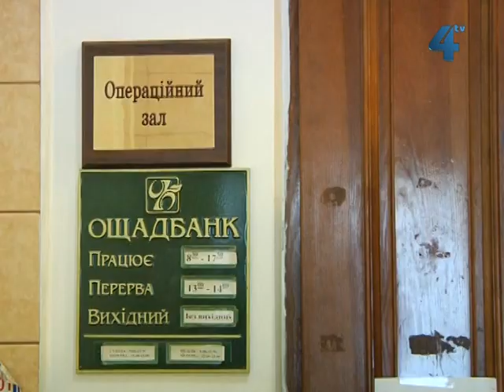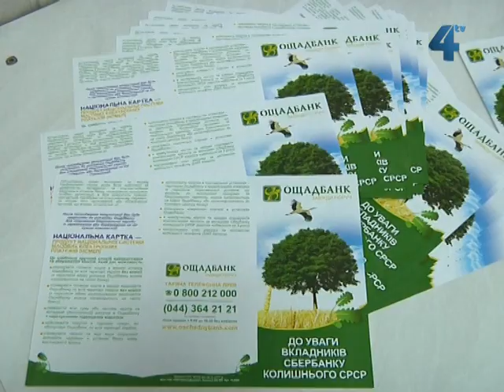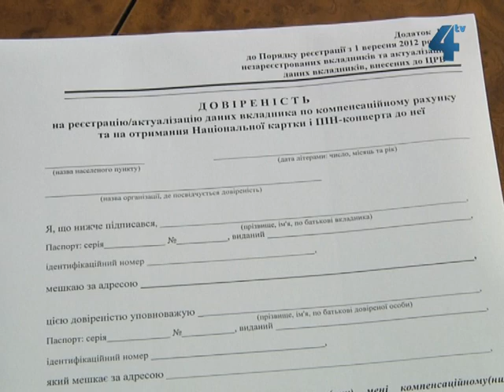З 1 вересня почалась реєстраця вкладників "Ощадбанку"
З 1 вересня в Україні розпочали реєстрацію вкладників, дані про яких ще не були внесені до «Реєстру вкладників заощаджень громадян». Також відновили актуалізацію даних тих вкладників, які отримали у 2008 році компенсацію в повному обсязі. Станом на 31 серпня виплати призначили для 120 тисяч мешканців Тернопільщини.